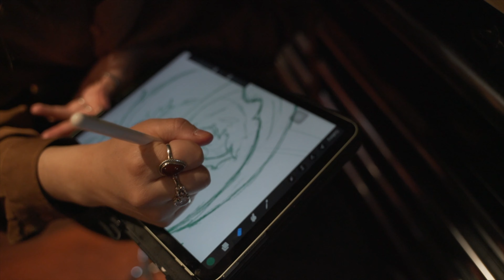Tattoo Artist Insight - Meet Anna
Welcome to our Fifth Finger artist insight video.

This series will introduce all our Fifth Family Artists to you individually and give you a little bit more in depth information about them.

This video is of our Fifth Finger  artist Anna. Anna started her career with us as an apprentice.

We have watched her grow day by day and put in the hard work and dedication it takes to become a full time artist.

Anna didn't just come in with a portfolio and get a seat in our shop.

 She busted her ass from the first day from answering phones, taking out the trash, mopping the floor etc, all while learning how to draw, paint, and tattoo!!

 She put in the long hours  and took the fun we poked at her at times to make sure this was what she really wanted.

 But she also asked questions and listened when she needed to. And she still is learning everyday.

She has made us proud and we are happy to have her as part of our Family.

We hope you enjoy learning some new things about her just as much as we did.

To see more of Annas work please visit her instagram page @tattsbyanna

Plead The Fifth !

Remember to check out our links below for additional videos and Merch!!

Eat, Sleep, Plead the Fifth!

Film Directed and Produced By:
204 Productions